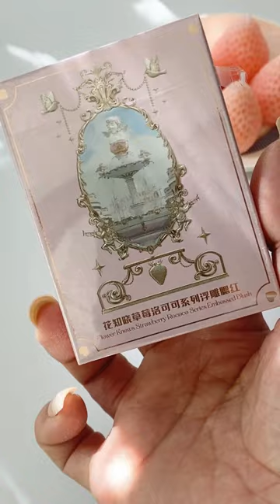ASMR UNBOXING: FLOWERKNOWS COSMETICS EMBOSSED BLUSH | STRAWBERRY ROCOCO SERIES | BLANCS BAGAFORO 🌸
Featuring:

Flowerknows Embossed Blush, Strawberry Rococo Series

🍓03 classic ballet

@flowerknows code: BBLANCS15

@oliveyoungglobal code: BBLANCS15

@yesstyle code: BBLANCS10